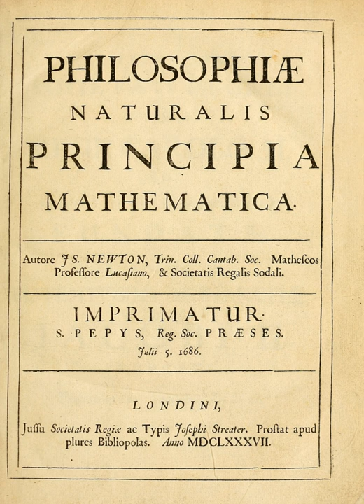Philosophiæ Naturalis Principia Mathematica | Wikipedia audio article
00:02:01 1 Contents
00:02:10 1.1 Expressed aim and topics covered
00:04:37 1.2 Book 1, iDe motu corporum/i
00:07:01 1.3 Book 2
00:08:58 1.4 Book 3, iDe mundi systemate/i
00:11:18 1.5 Commentary on the iPrincipia/i
00:14:12 1.6 Rules of Reasoning in Philosophy
00:17:56 1.7 General Scholium
00:19:59 2 Writing and publication
00:20:09 2.1 Halley and Newton's initial stimulus
00:24:14 2.2 Preliminary version
00:27:44 2.3 Halley's role as publisher
00:28:43 3 Historical context
00:28:53 3.1 Beginnings of the Scientific Revolution
00:31:18 3.2 Newton's role
00:32:24 3.3 Newton's early work on motion
00:33:48 3.4 Controversy with Hooke
00:40:04 4 Location of early-edition copies
00:42:16 5 Later editions
00:42:29 5.1 Second edition, 1713
00:44:58 5.2 Third edition, 1726
00:45:25 5.3 Annotated and other editions
00:46:40 5.4 English translations
00:48:27 5.5 Homages
00:48:54 6 See also

- Socrates

SUMMARY
Philosophiæ Naturalis Principia Mathematica (Latin for Mathematical Principles of Natural Philosophy), often referred to as simply the Principia , is a work in three books by Isaac Newton, in Latin, first published 5 July 1687. After annotating and correcting his personal copy of the first edition, Newton published two further editions, in 1713 and 1726. The Principia states Newton's laws of motion, forming the foundation of classical mechanics; Newton's law of universal gravitation; and a derivation of Kepler's laws of planetary motion (which Kepler first obtained empirically).
The Principia is considered one of the most important works in the history of science.The French mathematical physicist Alexis Clairaut assessed it in 1747: "The famous book of Mathematical Principles of Natural Philosophy marked the epoch of a great revolution in physics. The method followed by its illustrious author Sir Newton ... spread the light of mathematics on a science which up to then had remained in the darkness of conjectures and hypotheses."A more recent assessment has been that while acceptance of Newton's theories was not immediate, by the end of a century after publication in 1687, "no one could deny that" (out of the Principia) "a science had emerged that, at least in certain respects, so far exceeded anything that had ever gone before that it stood alone as the ultimate exemplar of science generally."In formulating his physical theories, Newton developed and used mathematical methods now included in the field of calculus. But the language of calculus as we know it was largely absent from the Principia; Newton gave many of his proofs in a geometric form of infinitesimal calculus, based on limits of ratios of vanishing small geometric quantities. In a revised conclusion to the Principia (see General Scholium), Newton used his expression that became famous, Hypotheses non fingo ("I formulate no hypotheses").